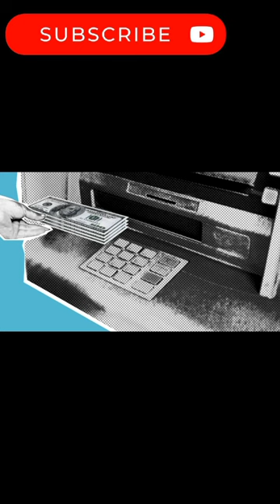atm use karne vale ye video zarur dekhen#shorts#facts#viral#tranding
atm use karne vale ye video zarur dekhen
# educational video
science and technology
facts in hindi
amazing facts